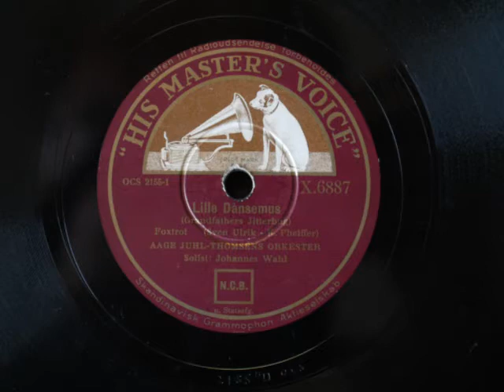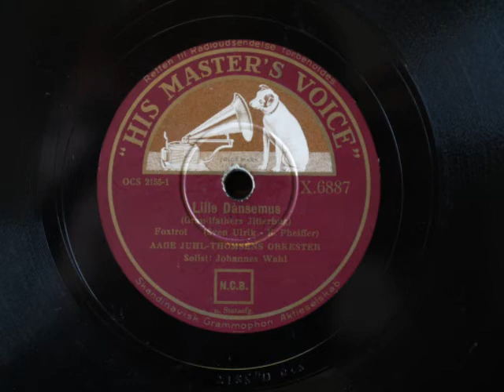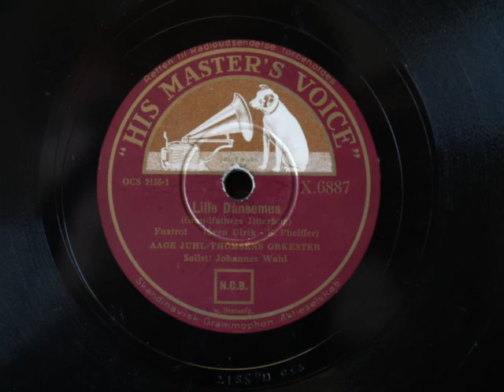Aage Juhl Thomsen - Lille Dansemus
Unfiltered direct digital recording in order to maintain the 78 RPM-Character